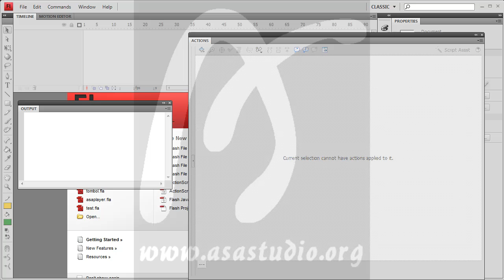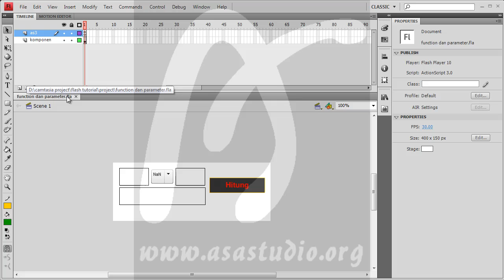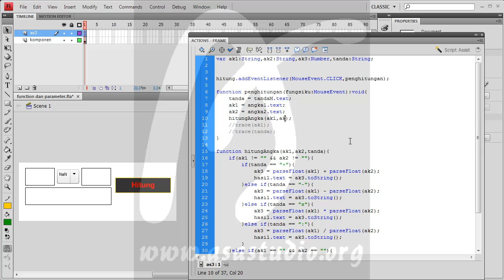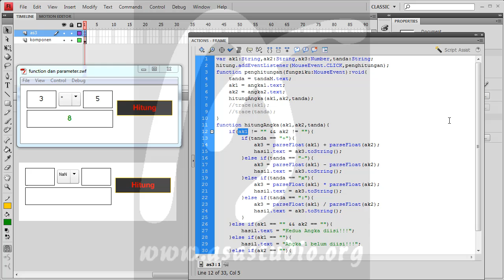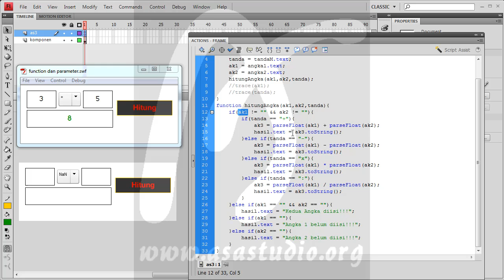Flash Action Script 3 Tutorial Seri, 29, Function dan Parameter